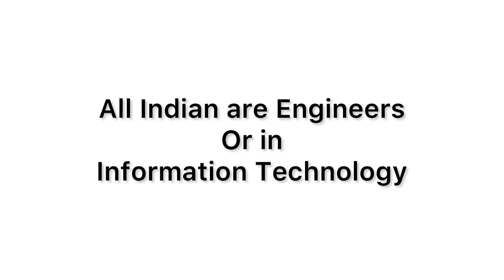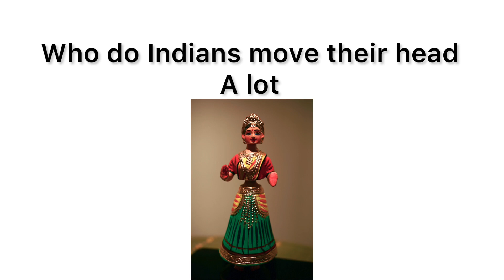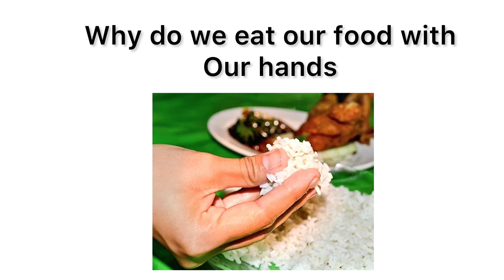Questions,myths mexicans have about Indians, preguntas y mitos que los mexicanos tienen sobre Hindus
This video has questions that have been asked to me or to my Indian friends here in Mexico

My name is Deepthi. Im an Indian living in Queretaro, Mexico. Hope you like my videos and support and encourage me by subscribing to my channel, which would encourage me to post more videos.Thanks to each and everyone who has already subscribed. Lots of love from Mexico.